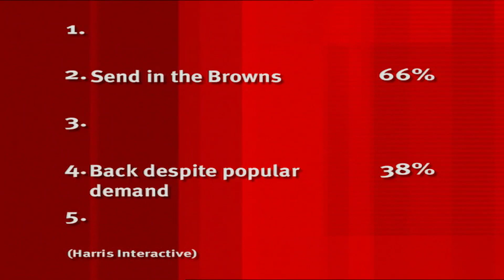Gok Wan thinks TONY BLAIR is SEXY! | 8 Out of 10 Cats | All Brit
Gok Wan talks about how he met Tony Blair once whilst he was 'on a job'.

8 Out of 10 Cats is a cheeky and articulate comedy panel show hosted by English comedian Jimmy Carr that uses statistics and a series of opinion polls as a basis for discussion.  This week's guests are Frankie Boyle, Gok Wan, Alexa Chung and Joan Rivers.

Come and have a laugh with us with shows such as The Inbetweeners, Benidorm, Mr Bean...

Come and have a laugh with us with shows such as The Inbetweeners, 8 out of 10 Cats, Benidorm, ...